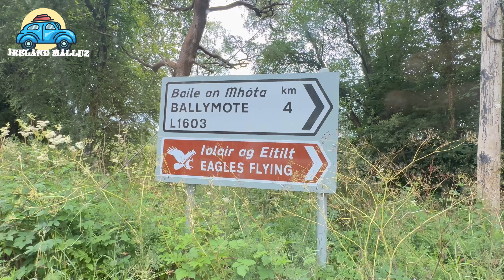Eagle Flying Sligo